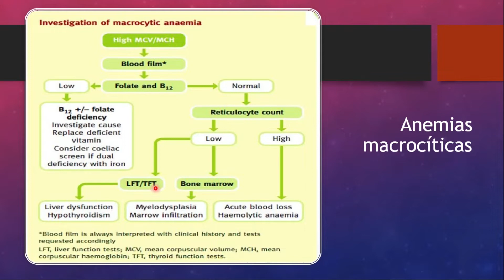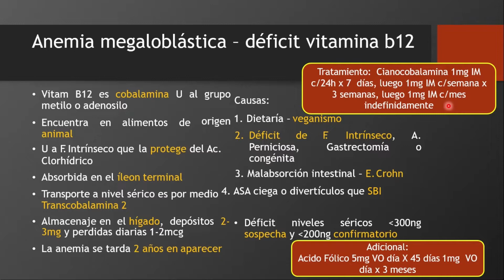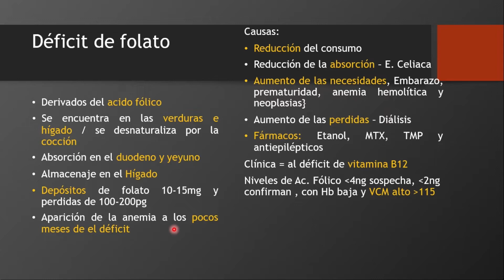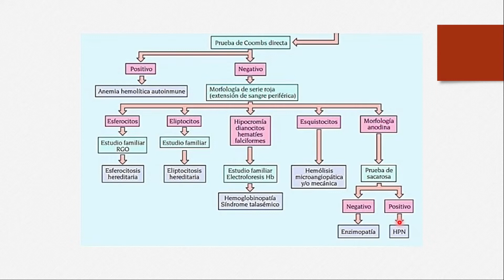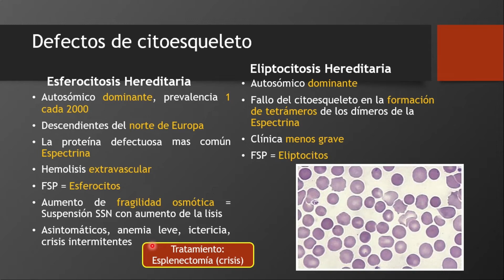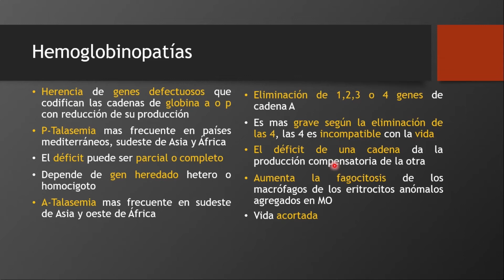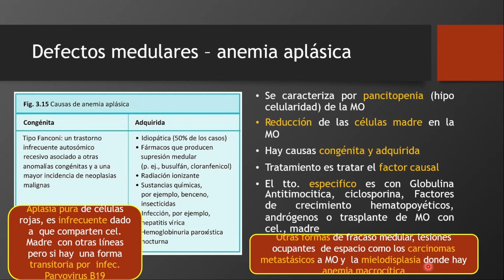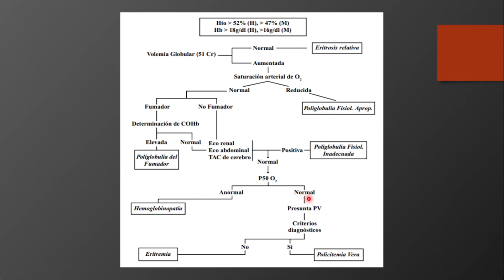Síndrome Anemico PARTE 3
Encontraras como enfocar un paciente con anemia.